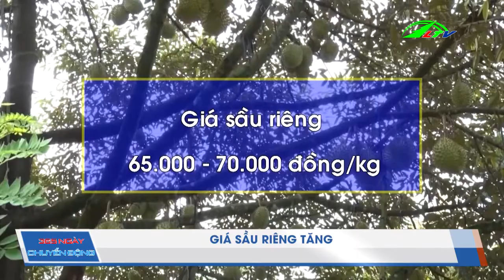Bọ Xít Muỗi Gây Hại Cà Phê Chè | 365 Ngày Chuyển Động | Lâm Đồng TV